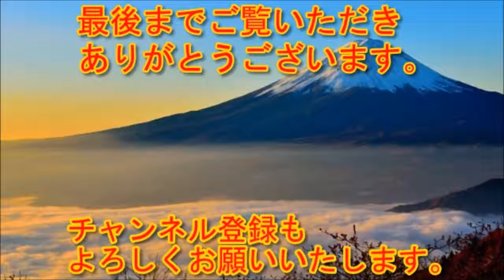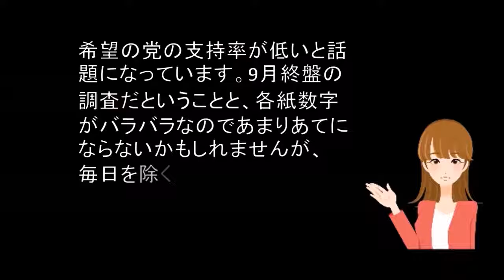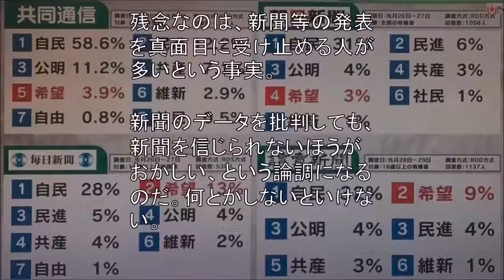【世論調査】意外に低い希望の党の支持率 小池代表の出馬次第か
途中スピード上げてごめんなさい.。 動画の速度は画面の下にある歯車マークを押すと調整可能です。

小池新党「希望の党」の支持率5.4％(NHK世論調査)- 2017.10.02 各党の支持率 ＮＨＫ世論 .

【関連動画】 小池新党「希望の党」の支持率5.4％(NHK世論調査) 【世論調査】衆院選の投票先!!【緊急!!】[政治ニ.